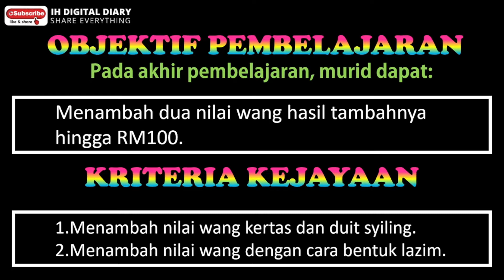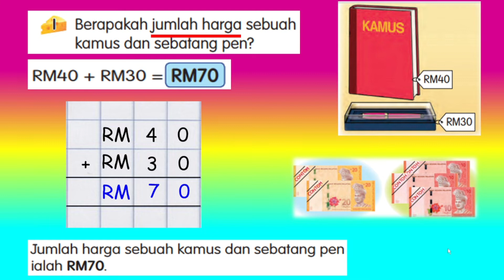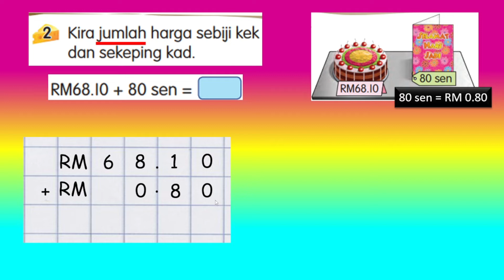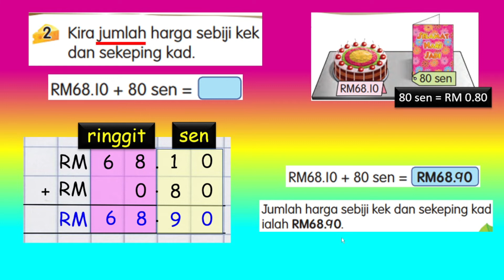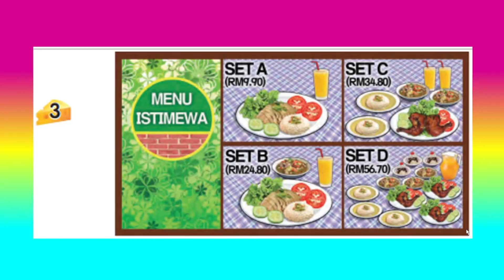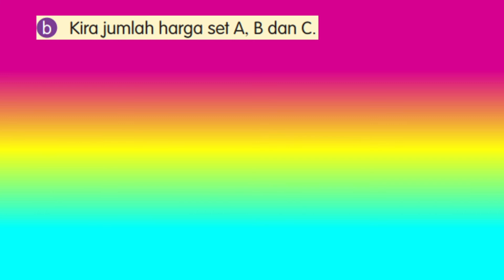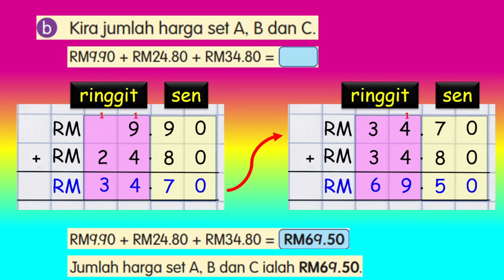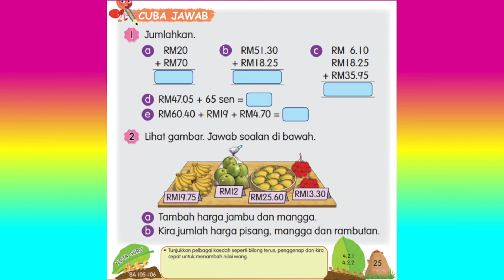TAMBAH WANG MATEMATIK TAHUN 2